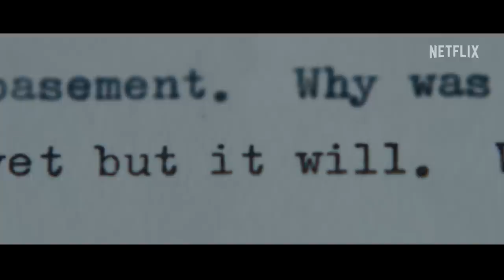Ryan Murphy Talks with the Women of The Watcher | Netflix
The Watcher vaulted to the No. 1 show on Netflix in its debut weekend, with viewers hooked on the mystery behind the letters from a stranger who seemed to know everything about the Brannock family. Creator Ryan Murphy recently sat down with the women of The Watcher — Naomi Watts, Noma Dumezweni, Mia Farrow, Margo Martindale and Jennifer Coolidge — to discuss the series’ horror/thriller vibes and why audiences are drawn to them.

About Netflix:
Netflix is the world's leading streaming entertainment service with 223 million paid memberships in over 190 countries enjoying TV series, documentaries, feature films and mobile games across a wide variety of genres and languages. Members can play, pause and resume to watch as much as they want, anytime, anywhere, and can change their plans at any time.

Ominous letters. Strange neighbors. Sinister threats. A family moves into their suburban dream home, only to discover they've inherited a nightmare.